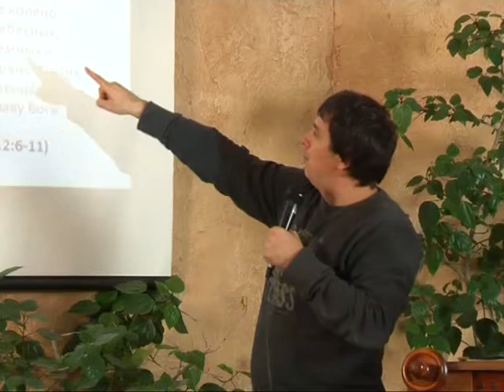МЕБИ Сергей Бермас "Гомилетика" Урок 20